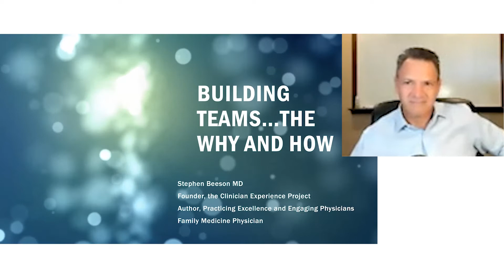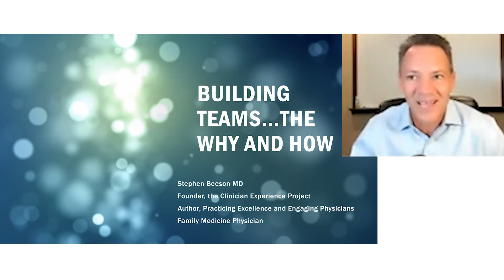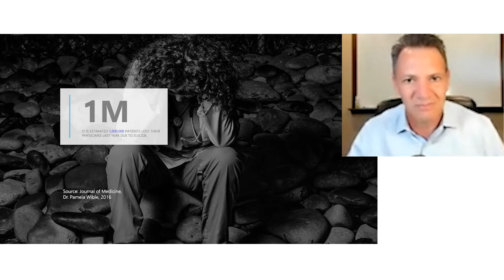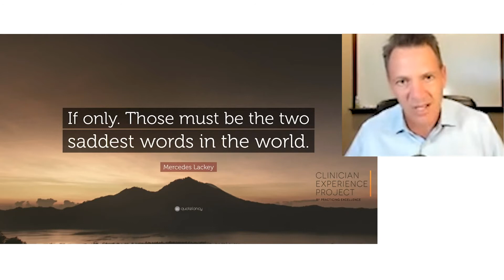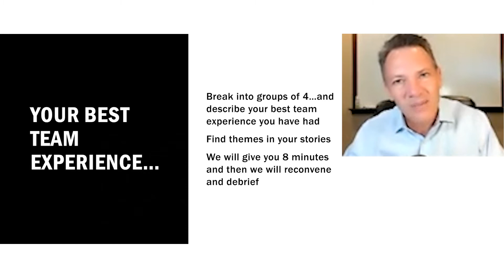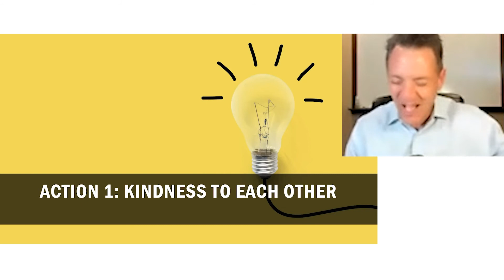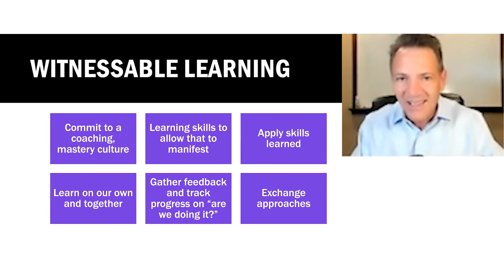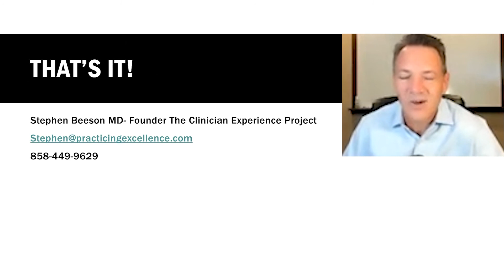Practicing Excellence Part 1 with Dr. Stephen Beeson - January 19, 2021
Dr. Stephen Beeson (Family Medicine) presents on Practicing Excellence: Team Building, Part 1.